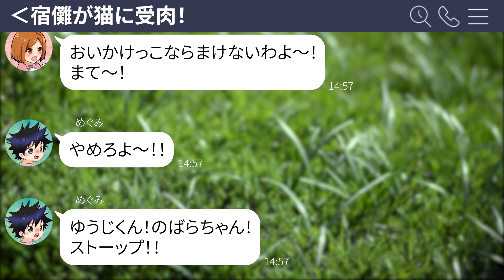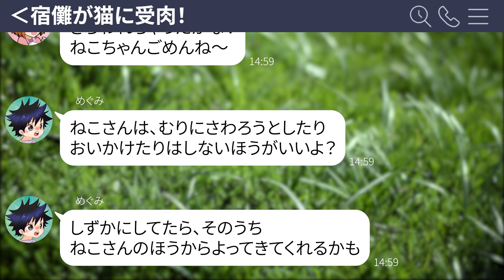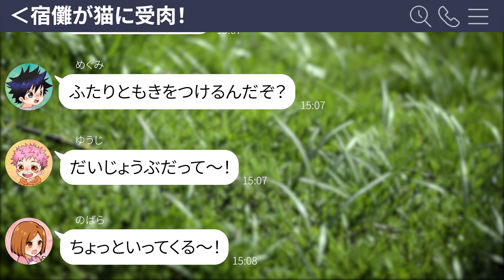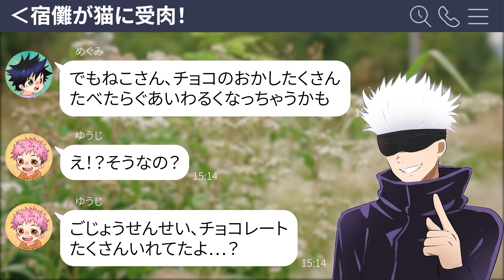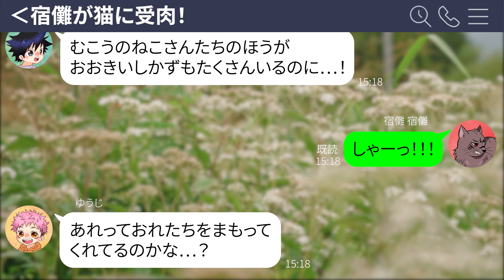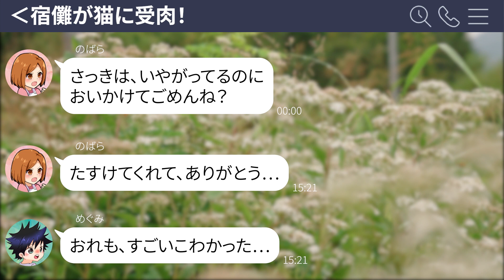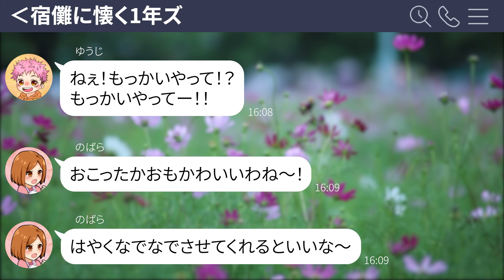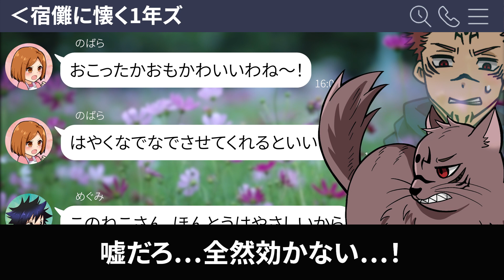【呪術廻戦×声真似】もしも宿儺がヤンキー猫になったらどうなる…？幼児化した伏黒たちのピンチを見つけてしまい…思わず取った行動に感動！？【LINE・アフレコ・虎杖悠仁・釘崎野薔薇・獣化】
幼児化した１年ズVSヤンキーな宿儺猫！？
呪術廻戦本誌では見られないほっこりストーリーをお楽しみください☆

　（※毎日17:00配信！）
　(※土日祝は8:00配信！)